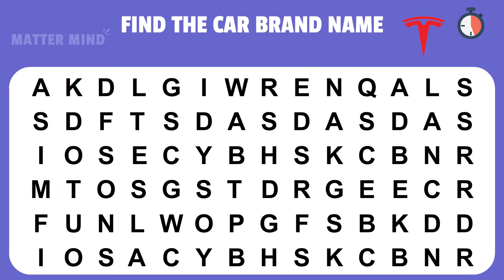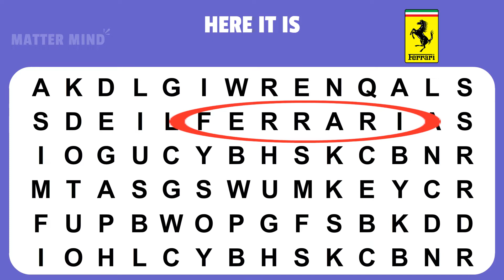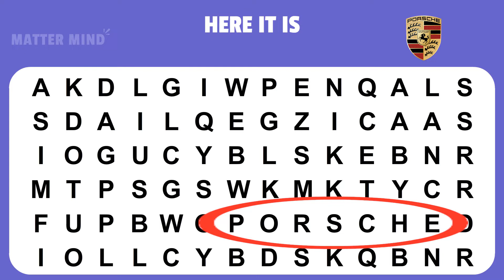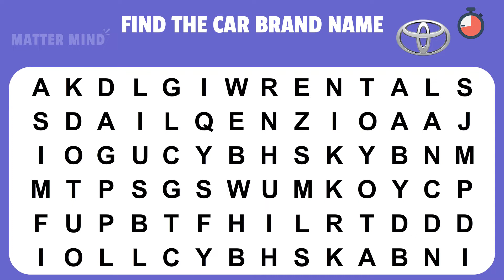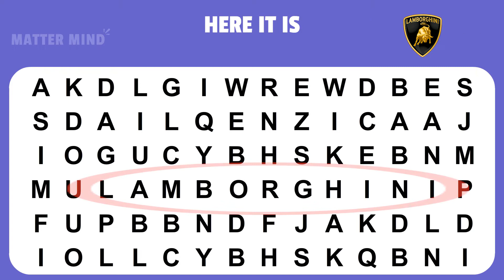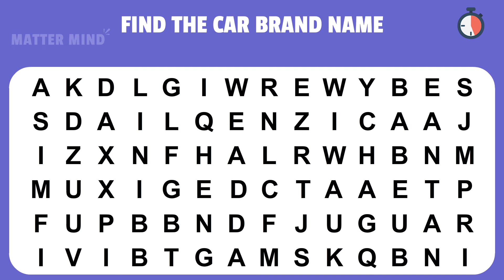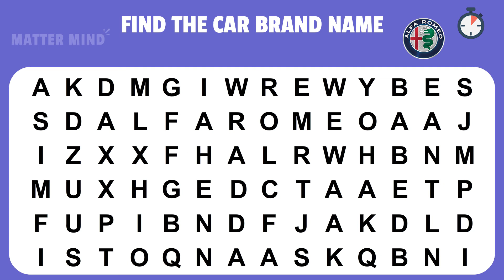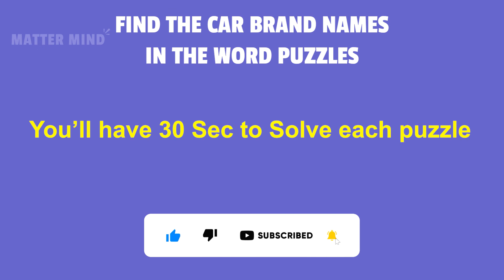Find The Car Brand Name | Word Puzzle Game| Word Finder Game